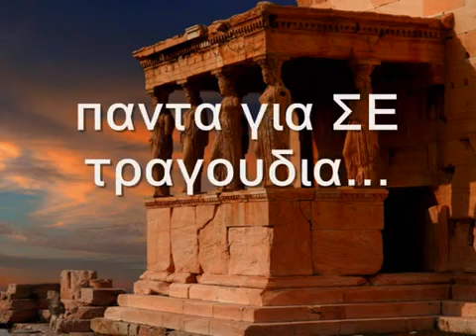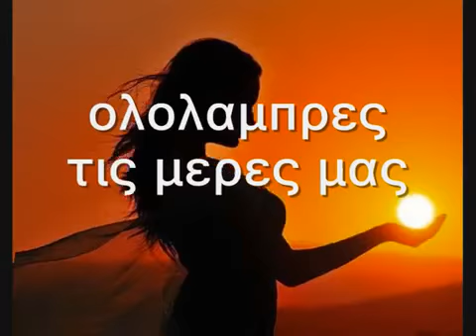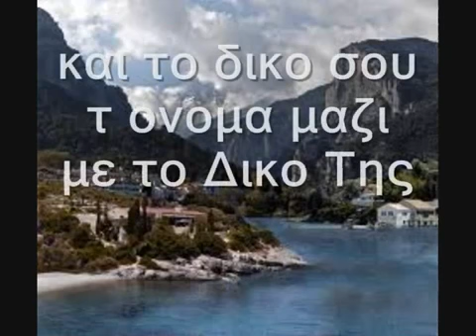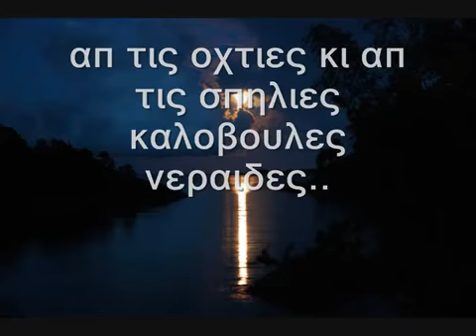Αγνή Ο ύμνος της Αθηνάς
Ω μεγίστης Παλλάδος καλούμεναι,
πασών Αθήναι τιμιωτάτη πόλις!
                      Σοφοκλής

ΚΩΣΤΗ ΠΑΛΑΜΑ - ΠΗΓΗ ΛΥΚΟΥΔΗ

Θα τραγουδήσω τη Θεά του κόσμου τη μεγάλη,
την παρθενιά, την προκοπή, τη γνώσι, τη σοφία·
'σ τα χώματά σου τα ιερά, θεοχτισμένη Αθήνα,
τέτοιο τραγούδι αιώνια ταιριάζει να γροικιέται.
και το δικό σου τ' όνομα μαζή με το δικό της
θα πλέξω 'ς το τραγούδι μου ζευγαρωμένο, χώρα
που βγήκες απ' τα χέρια της κ' είσαι του νου της λάμψι.
Αέρα γαλανόφτερε και μοσχοβολισμένε
οπ' αγκαλιάζεις πατρικά την γην αυτήν και κάνεις
ολόλαμπραις ταις 'μέραις μας κι' αχνόξανθαις ταις νύχταις,
πάρε και το τραγούδι μου και λάμπρυνε κ' εκείνο
και σκόρπισέ το σε βουνά, και δάση, κι' ακρογιάλια.
Κάμποι, απ' την άφθαρτην εληά λευκοπρασινισμένοι,
ταπεινοί βράχοι που καιρούς θυμίζετ' ακουσμένους,
δεχθήτε το λαχταριστό κι' ακούστε το με πόνο,
κι' αντιλαλείτε το σκοπό, κρατάτε μου το ίσο
απ' ταις οχθιαίς κι' απ' ταις σπηλιαίς, καλόβουλαις νεράιδες.
Και δος μου δύναμι, Θεά, και καλοτύχισέ με,
κι' άλλα τραγούδια έχω για σε, πάντα για σε τραγούδια.
                                    ΚΩΣΤΗΣ ΠΑΛΑΜΑΣ. ΑΘΗΝΑ, 1889